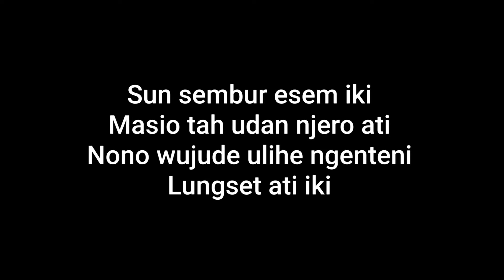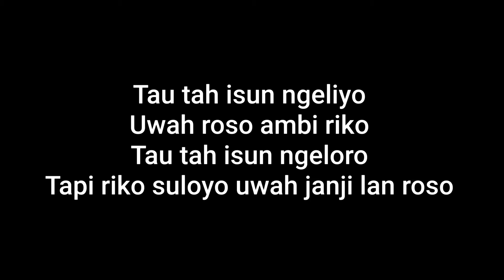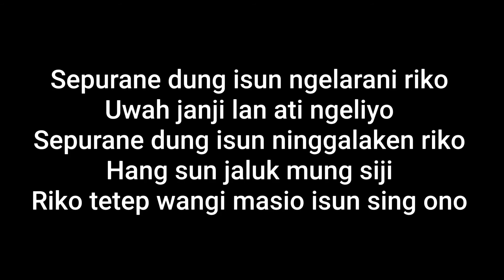Lungset - Karaoke ( audio jernih )